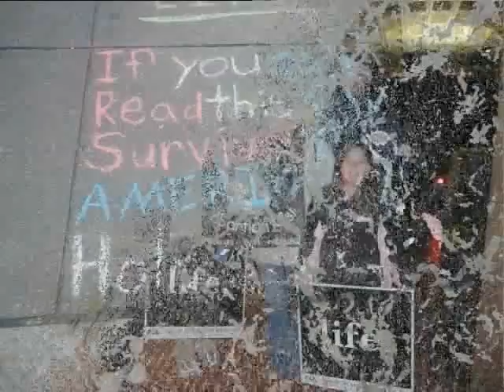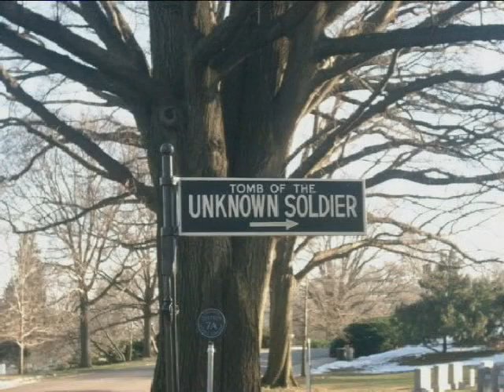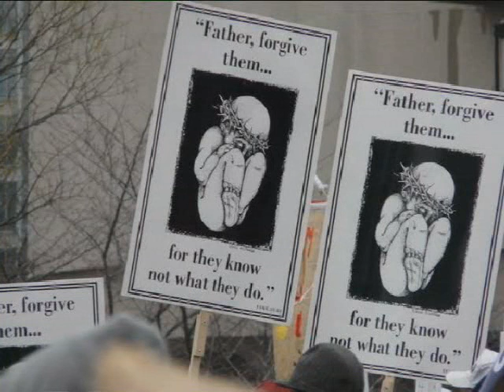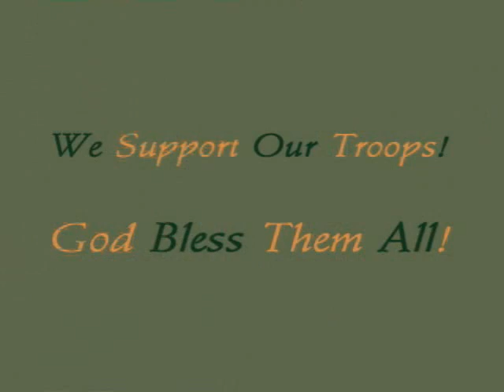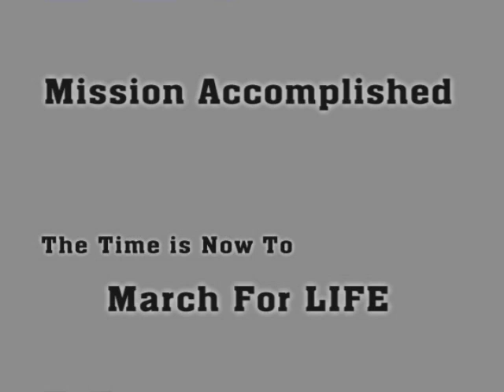March For Life!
March For Life 2008